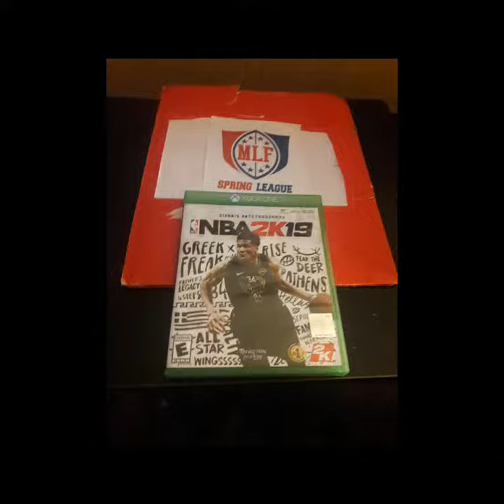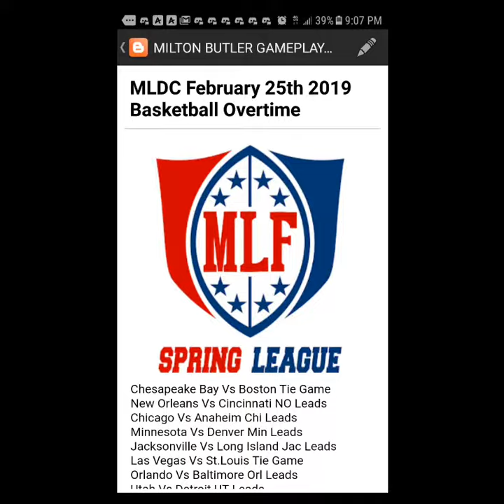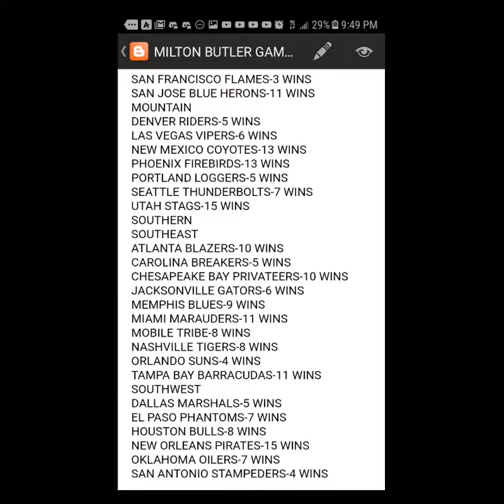MLDC 2/25/19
Molly Qerim Rose Stephen A Smith Jalen Rose Thomas Carter Samantha Lucas